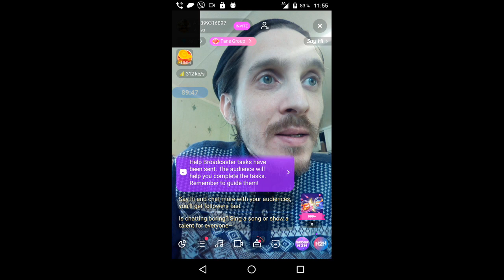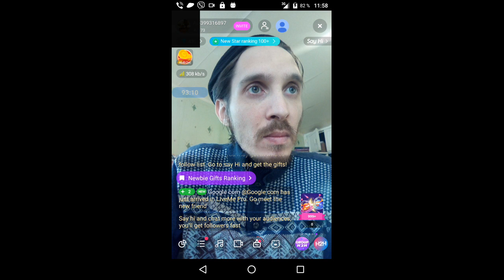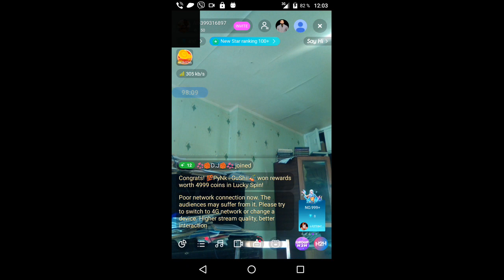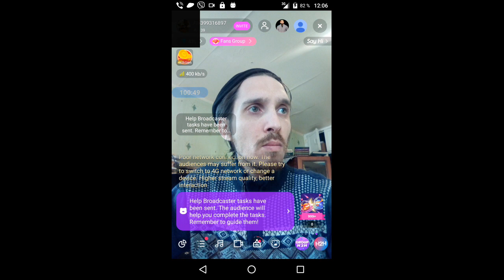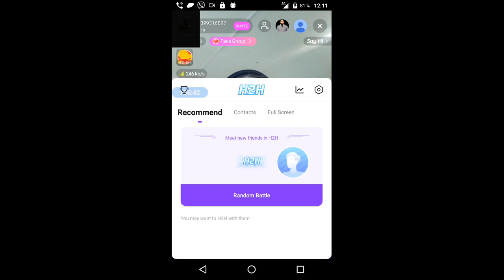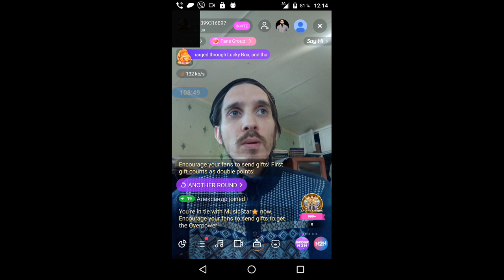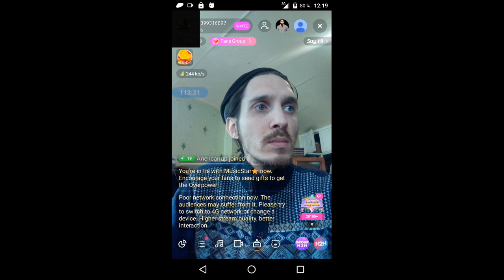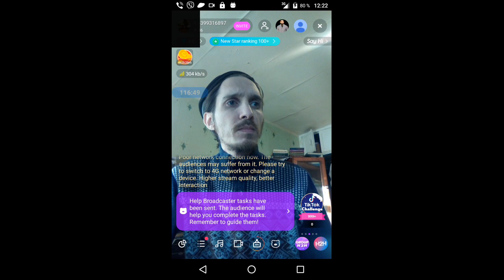gubaev eVGENIY Maratovich PIANIST musician COMPOSER 2021 12 12 11 55 30